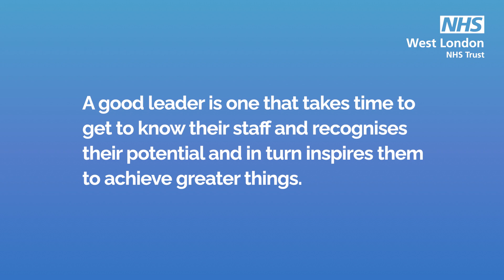Leadership at West London NHS Trust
Tell us about your experiences of care at West London NHS Trust at Care Opinion